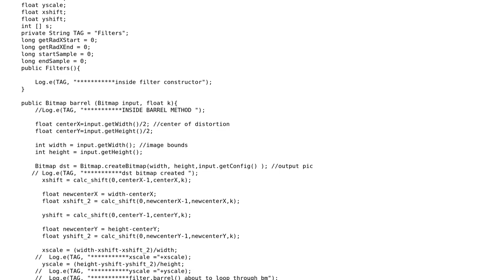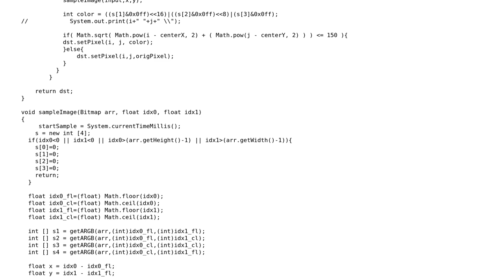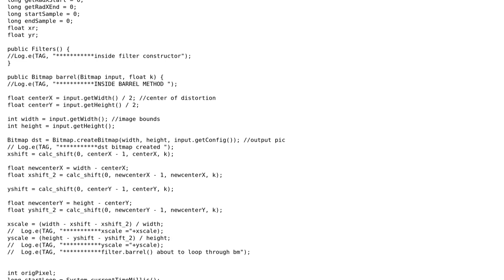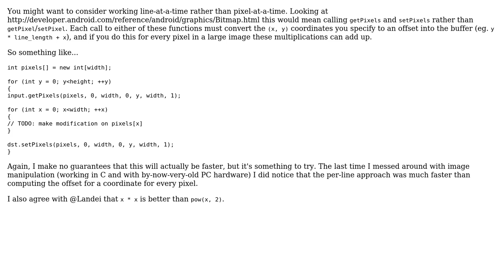Code Review: Adding a Fish Eye Distortion to a Bitmap (2 Solutions!!)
Code Review: Adding a Fish Eye Distortion to a Bitmap

With thanks & praise to God, and with thanks to the many people who have made this project possible! | Content (except music & images) licensed under CC BY-SA | Music | Images & others | With thanks to user turtleboy user RubberDuck user Landei user asveikau and the Stack Exchange Network Trademarks are property of their respective owners. You are responsible for your own actions.